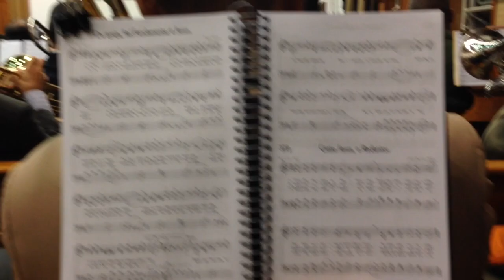Hino 372 - Ensaio local Barigui Ctba-Pr - 03/01/2014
Primeiro ensaio do ano. Barigui, ctba, Pr